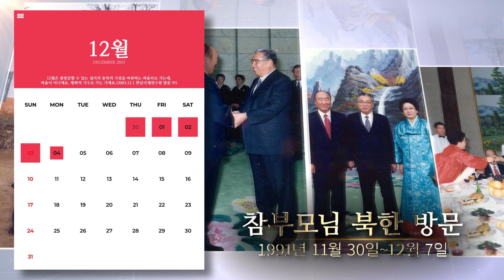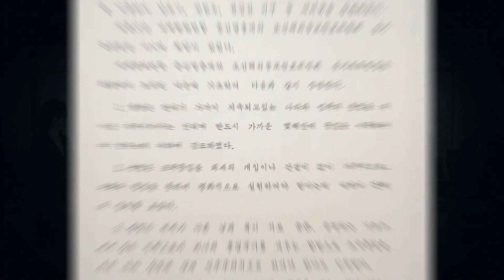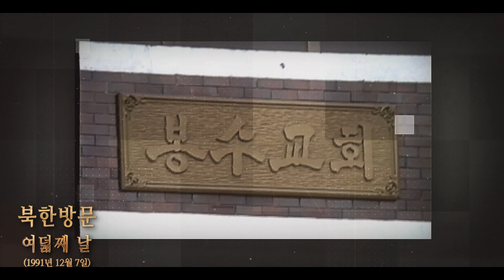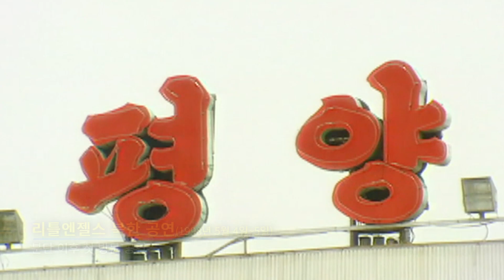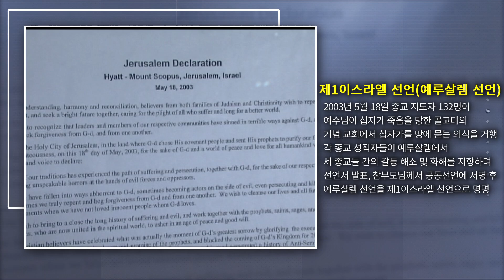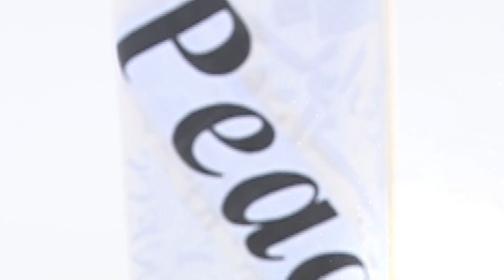이달의 섭리역사 (12월)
식구여러분, 이번 12월은 참부모님께서 고향을 떠나신지
40년 11개월 만에 꿈에도 그리던 북한을 방문하신 달입니다.

선학역사역사편찬원과 떠나는 천일국 섭리역사로의 시간여행!
12월의 주요섭리를 통해 통일가 섭리역사를 이해하고
미래의 천일국 완성을 향한 식구여러분의 이정표가 되길 바라겠습니다.

참부모님이 주신 말씀처럼 정확하고 또 섭리의 진실을 밝힐 수 있는 콘텐츠를
식구분들에게 제공하는 선학역사편찬원이 되겠습니다.

더 많은 영상을 만나고 싶다면 아래 홈페이지 Link를 클릭해주세요.